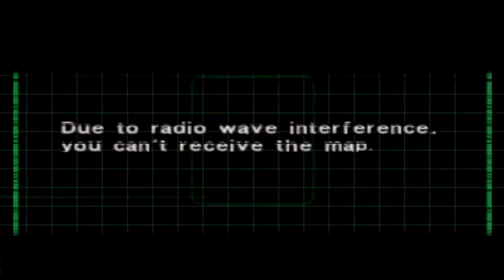Let's Play Dino Crisis 2 on Hard Mode! (Part 9)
Also if you haven't already, hit my subscribe button to join the ranks of the awesome Darth Tribal followers and I will hope to see you in a new video very soon!

If you like me enough, you can also find me at these locations for more updates: